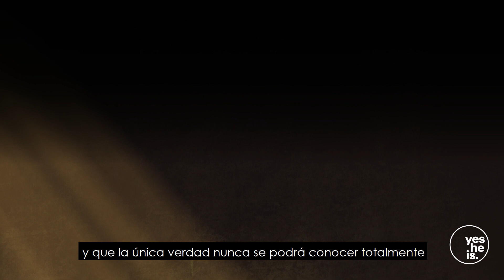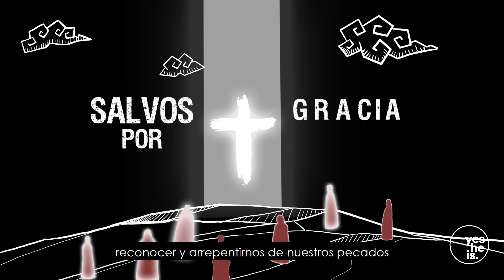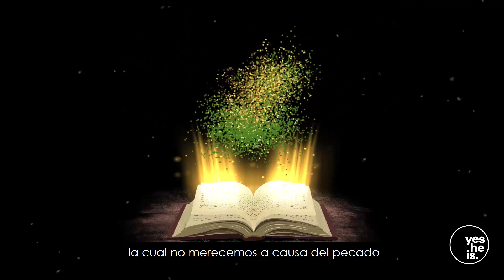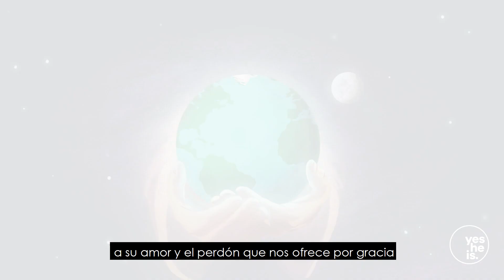¿Quién es el verdadero camino? | yesHEis Latin America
¿Será cierto que todos los caminos nos llevan a Dios?
¿Existe un solo camino?
Todas estas preguntas tienen una respuesta que puede cambiar tu forma de vivir y llenar tu corazón de una forma diferente.